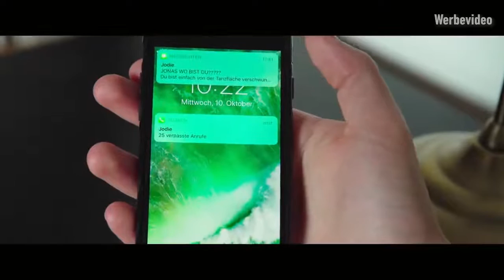JONAS! FILMRISS - Was ist letzte Nacht passiert_ 😳 _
Look! JONAS!